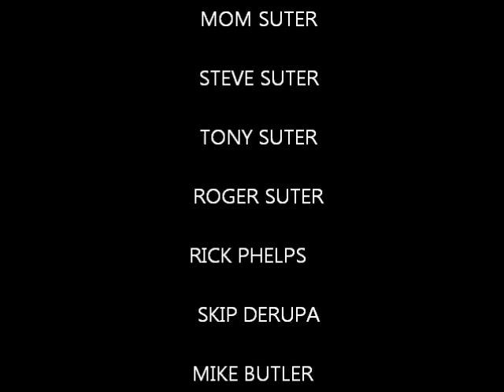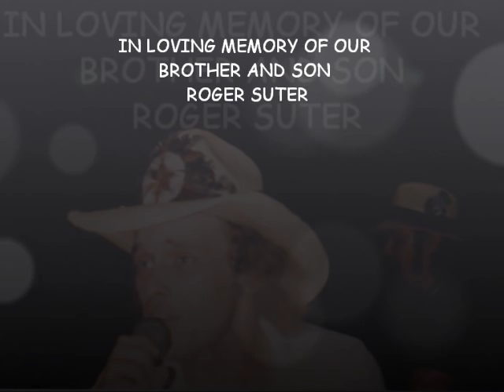virginia wranglers memories